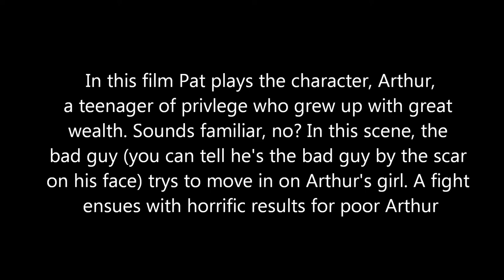Anatomy of a Psycho! Featuring Pat McMahon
The trailer for the film, plus Pat's big scene as the jilted Romeo, Arthur. Who knew that only three years later Pat McMahon would be rocking the pop music world with Hub Kapp and The Wheels? Stranger than truth!